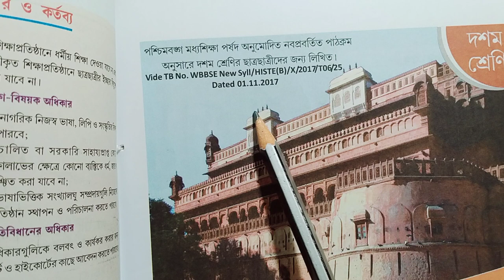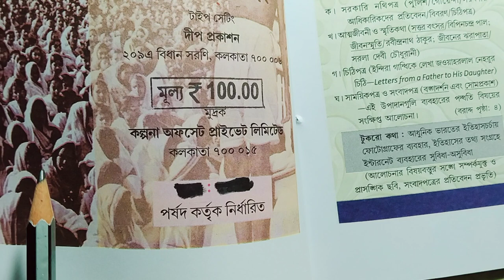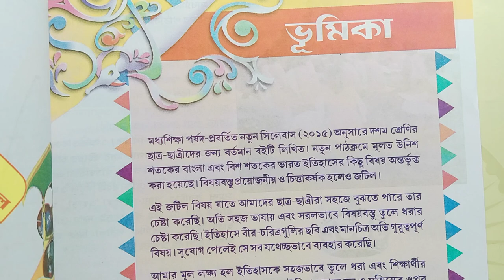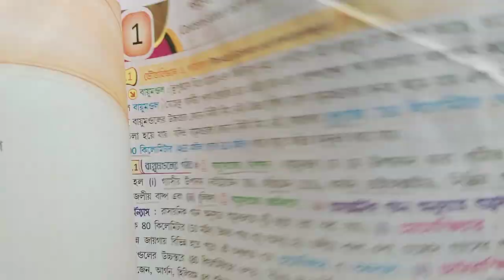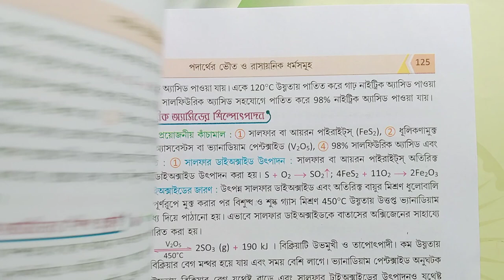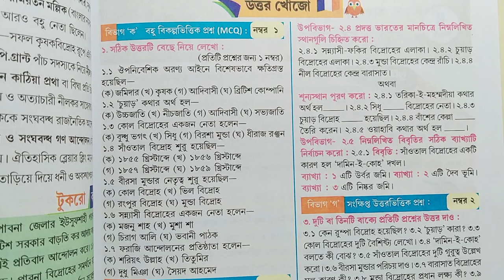Cheating at bookstores/Book stall/book shop/বইয়ের দোকানদার কিভাবে ঠকাচ্ছে?/@samirstylistgrammar